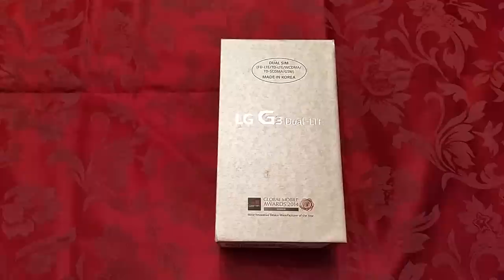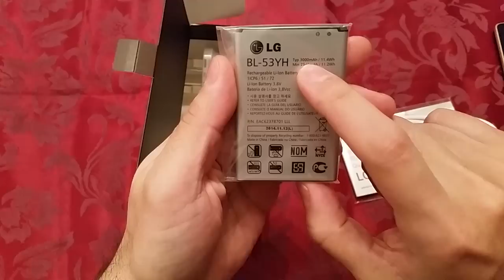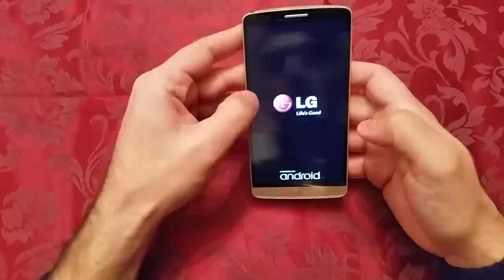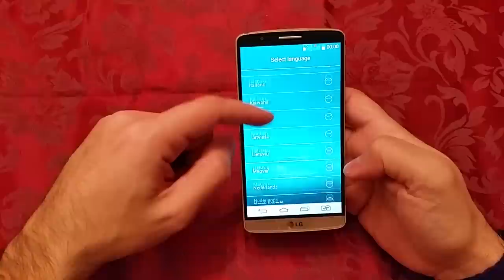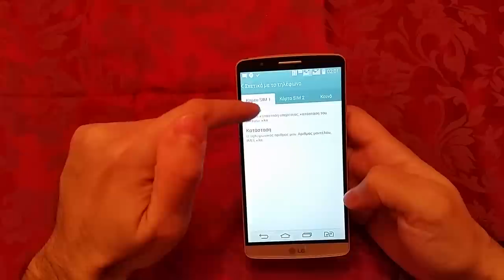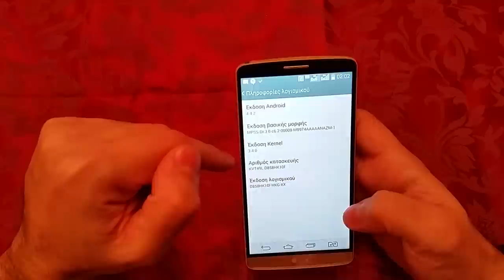Lg g3 32gb gold dual sim D858 greek unboxing